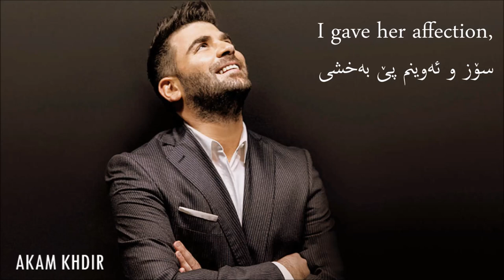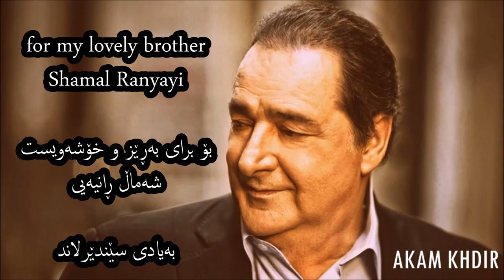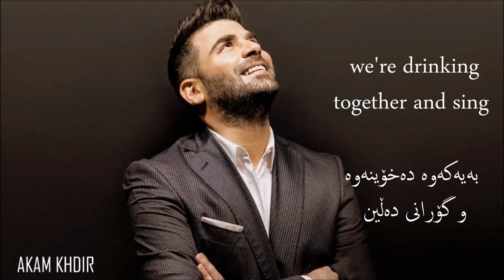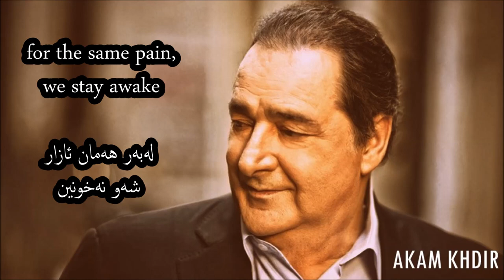Pantelis Pantelidis ft Vasilis Karras Gia Ton Idio Anthropo Milame English&Kurdish Akam Khdir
Pantelis Pantelidis ft Vasilis Karras Gia Ton Idio Anthropo Milame English&Kurdish Akam Khdir. Παντελής Παντελίδης - Βασίλης Καρράς Για τον ίδιο άνθρωπο μιλάμε English&Kurdish Akam Khdir. Βασίλης Καρράς english&kurdish Akam. Pantelis Pantelidis english&kurdish Pantelis Pantelidis best songs. Pantelis Pantelidis akam khdir. Παντελής Παντελίδης all songs. Παντελής Παντελίδης lyrics. Παντελής Παντελίδης akam khdir
Pantelis Pantelidis zhernusi kurdi. Pantelis Pantelidis english. gorani yonani zhernusi kurdi. greek english kurdish songs. greek best songs. Pantelis Pantelidis traduction. Pantelis Pantelidis english&kurdish translate. Pantelis Pantelidis english and kurdish. Παντελής Παντελίδης Της Καρδιάς Μου Το Γραμμένο english&kurdish. Της Καρδιάς Μου Το Γραμμένο. Tis Kardias Mou To Grammeno English&Kurdish Akam Khdir. gorano yonani zhernusi kurdi. Pantelidis Tis Kardias Mou To Grammeno traduction. Για τον ίδιο άνθρωπο μιλάμε kurdish&english. Vasilis Karras lyrics